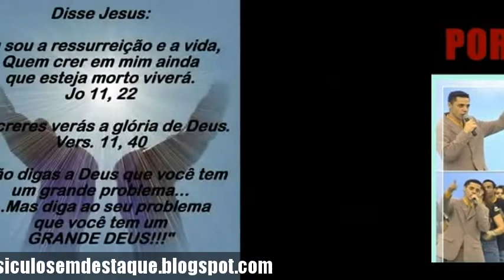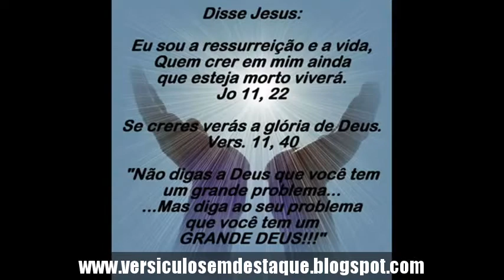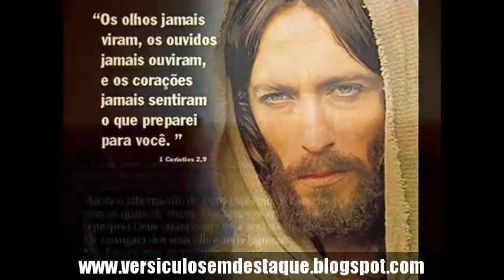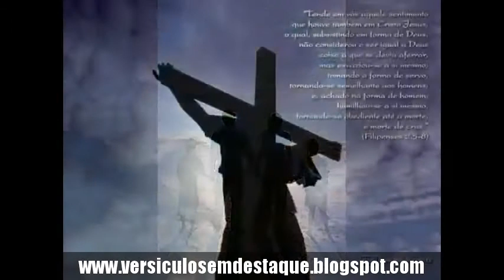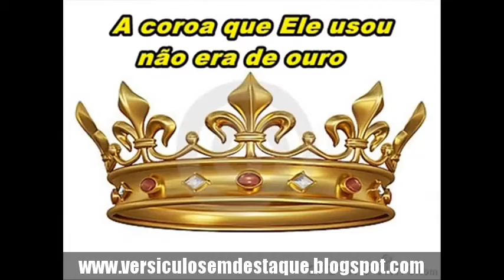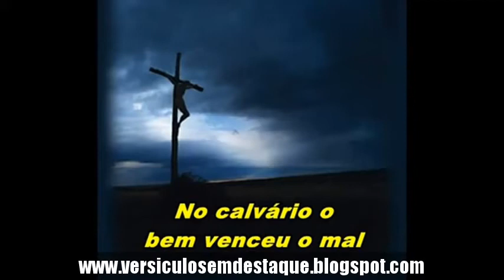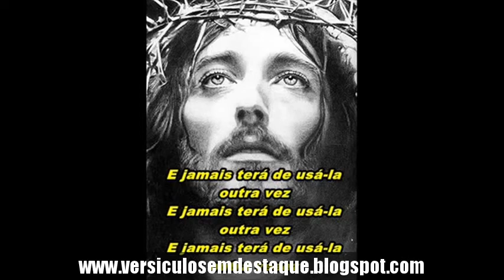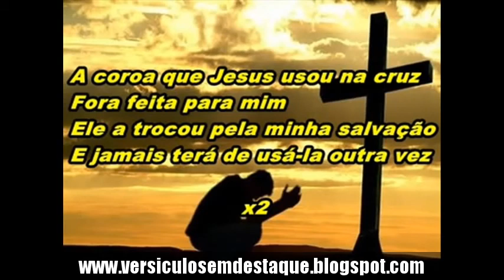Encontre e valorize a pérola de grande valor! por Rev. Rubens Braz - Porção Dominical Nº 11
As legendas e referências bíblicas, só aparecem assistindo em pc's ou notebooks.